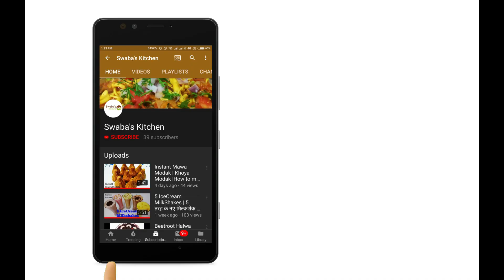Veg Schezwan Noodles Recipe | How to make Schezwan noodles|Easy&Quick Noddles at Home| SwabasKitchen